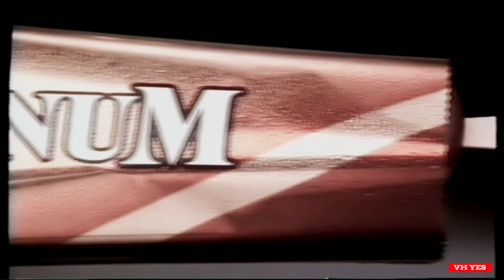Streets Magnum - Australian TV Commercial (1994)